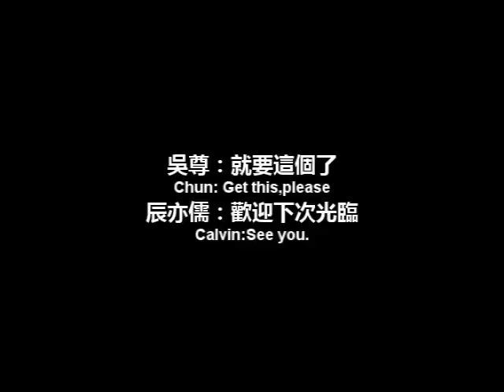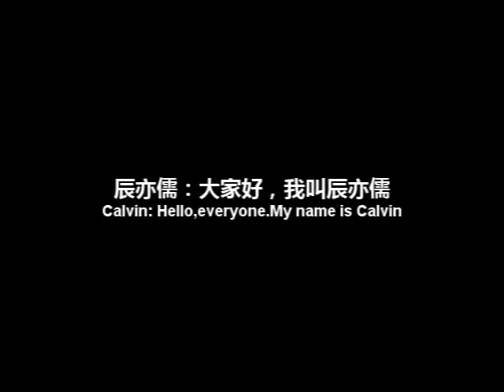[Fanvid-尊儒/纶儒]同人MV-'饮食男男' (Eet Drink Men) English Sub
【编制editor】mancy珉
【+未經允許，禁止轉載+don't move to other webs without permission】
【描述description】一個晚上做出來的。'愛情不像做料理，等到所有材料準備好了才開始'。 One-night work...not good enough. 'Love isn't like cooking- start till all material pepared.'(inspired by Directer Li An's film 'Eat Drink Man Woman'。靈感來自于李安導演的《飲食男女》)